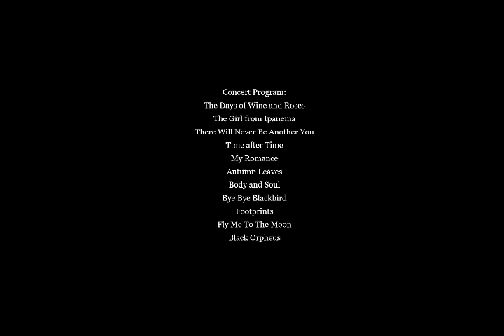Outdoor Concert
Outdoor concert from our back porch in Aaronsburg over looking round top in Woodward, Pennsylvania.

Jay T. Vonada
Jazz Artist, Composer, Arranger